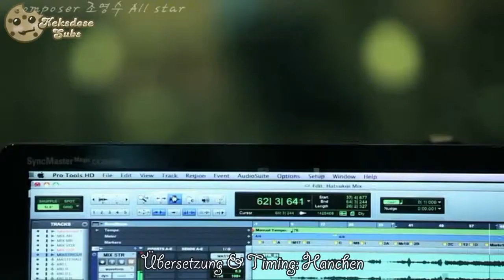[HD MV] December - I Love You More Than Anyone [German Subs]